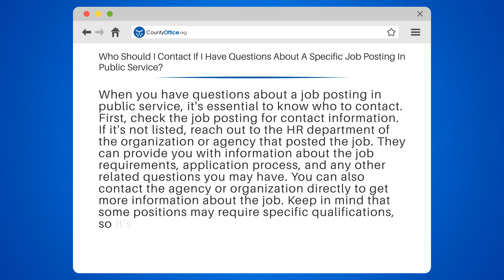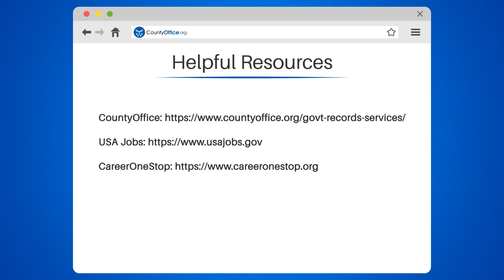Who Should I Contact If I Have Questions About A Specific Job Posting In Public Service?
Who Should I Contact If I Have Questions About A Specific Job Posting In Public Service? Are you interested in a career in public service but unsure who to contact with questions about specific job postings? Look no further! In this video, we'll provide you with all the information you need to know about contacting the HR department of the organization or agency that posted the job. We'll also discuss the importance of researching job requirements and qualifications before applying.

To make your job search easier, we've included some helpful resources such as CountyOffice, USA Jobs, and CareerOneStop. These websites provide valuable information about government jobs and can help you find the perfect job for you.